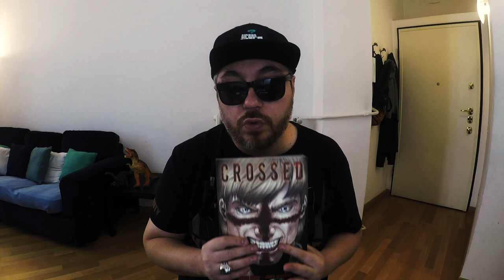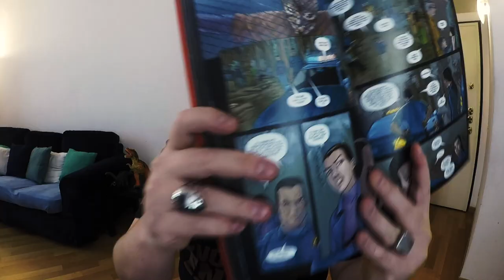Crossed - Vol.1 - Recensione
Ecco la nostra recensione di Crossed, fumetto scritto da Garth Ennis e disegnato da Jacen Burrows edito da Panini Comics.
Crossed su Amazon